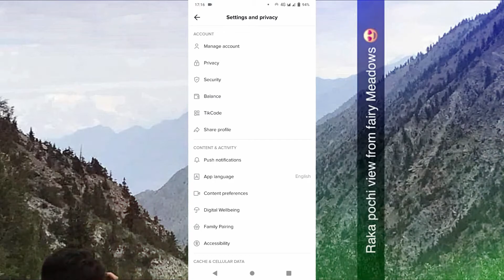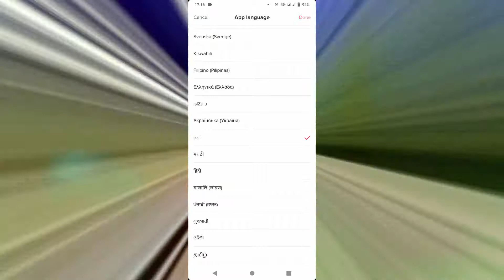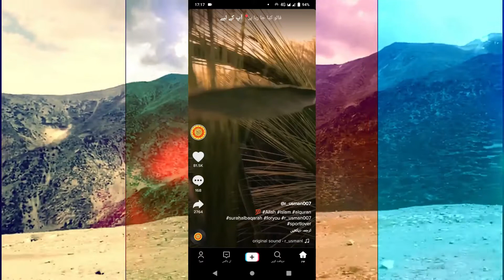Tiktok app language setting|tiktok app language change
Title:- Tiktok app language setting| tiktok app language|tiktok app language change |tiktok language change

Youtube Channels:-